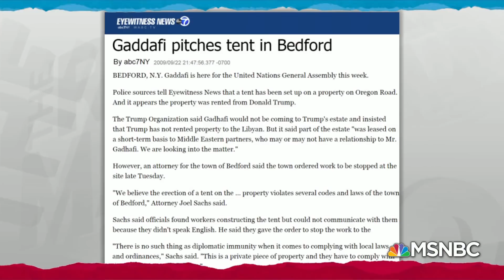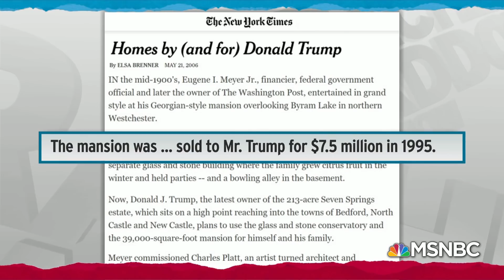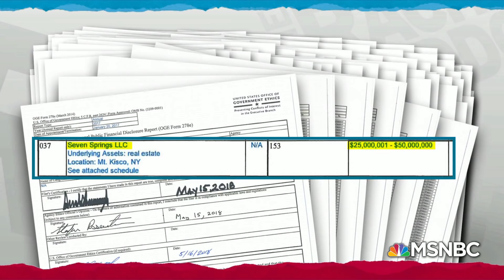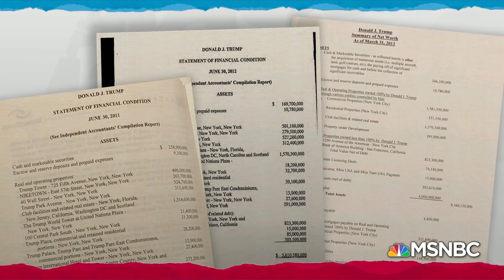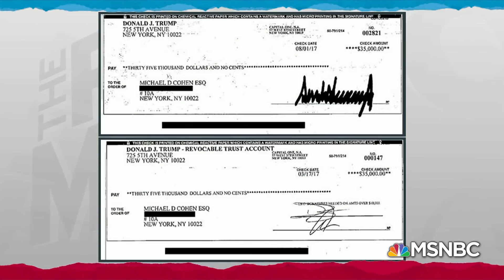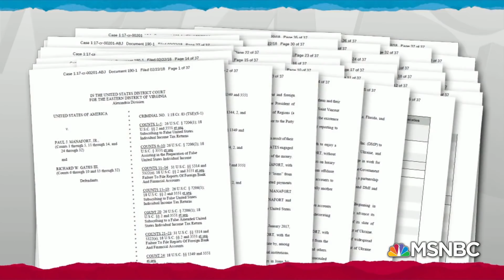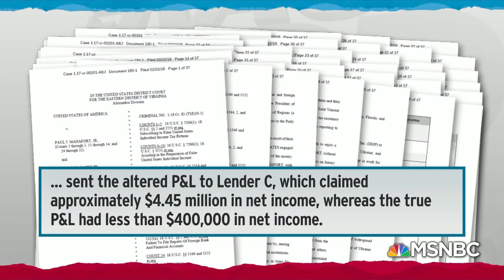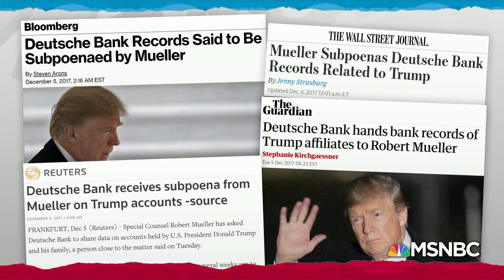Michael Cohen Documents Raise Questions About Donald Trump Financial Fraud | Rachel Maddow | MSNBC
Rachel Maddow looks at an example from the Donald Trump financial documents submitted by Michael Cohen as part of his House Oversight Committee testimony, in which Trump appears to adjust the valuation of a piece of real estate to change how he would look to a bank, which would be a crime if that's the case.